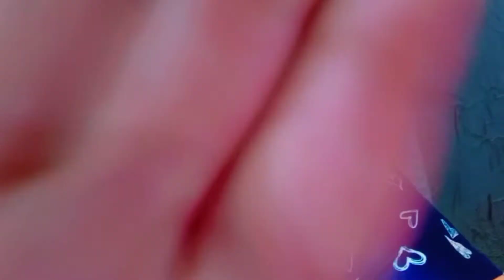come back home after 1 year (Jimmy was not there 😭)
-inshot editing